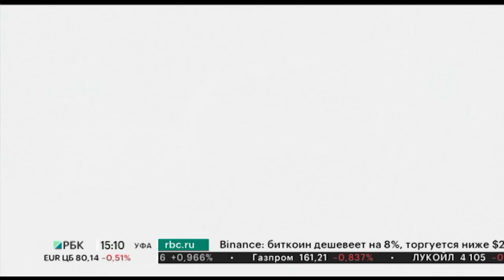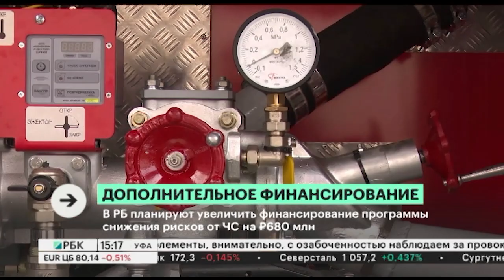Новости 10.03.2023 15:10